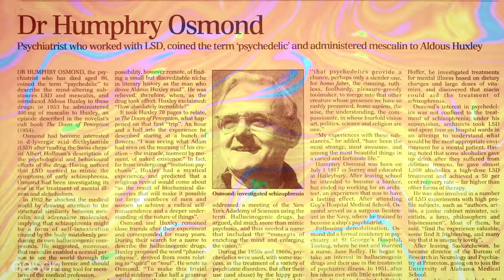The secret history of psychedelics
Historian Erika Dyck wants to document the deep roots of and battles over LSD, psilocybin, and other psychoactive substances.

Erika Dyck is a professor at the University of Saskatchewan who studies the history of psychedelics with a special interest in the legacy of Humphry Osmond, the British-born psychiatrist who coined the term pyschedelic, gave Aldous Huxley his first dose of mescaline, and conducted pathbreaking work using LSD to help alcoholics stop drinking. Among Osmond's best-known patients was Bill W., the co-founder of Alcoholics Anonymous.

Reason sat down with Dyck at the MAPS Psychedelic Science 2023 conference held in Denver this June, where a reported 13,000 people gathered to talk about all aspects of today's psychedelic renaissance. We talked about why drugs such as MDMA, psilocybin, and LSD are making a comeback; how tensions are rising between indigenous people and medical practitioners; and whether prohibitionists have finally lost the war on drugs.